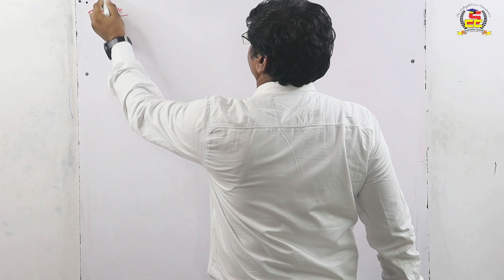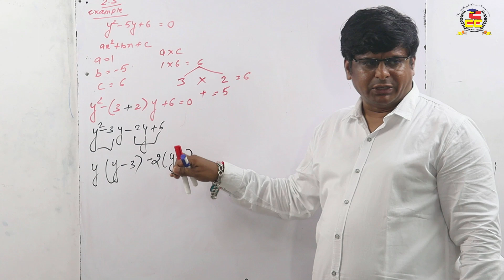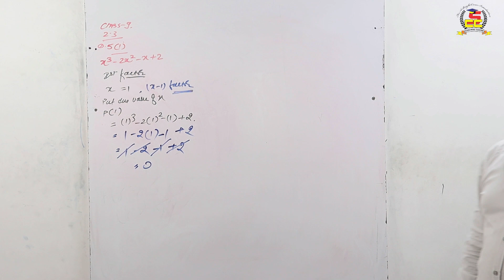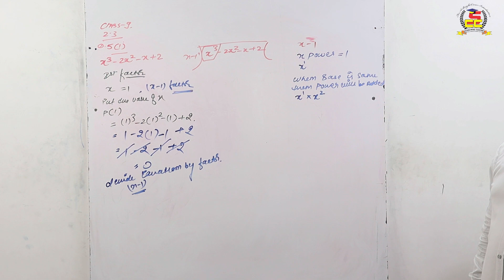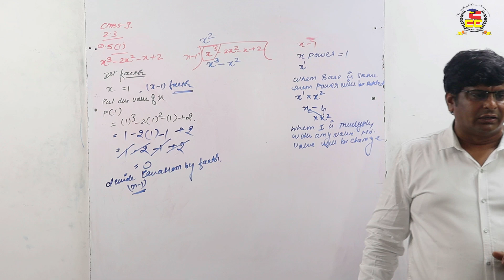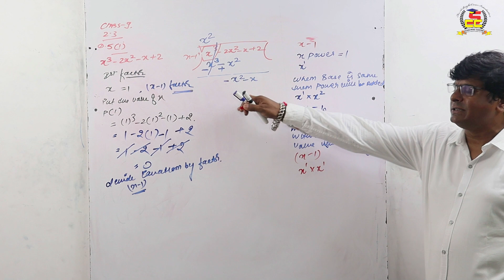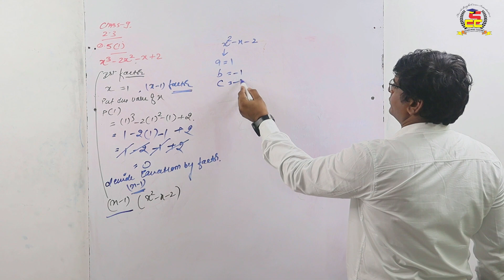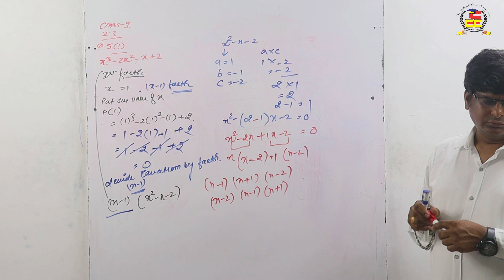Solving Polynomials (Part 2) Exercise 2.3 - Class 9 Maths CBSE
Welcome to Success Coaching Centre's Class 9th Maths series! In this video, we continue our journey through Polynomials with a focus on Part 2 of Chapter 2, specifically Exercise 2.3. Our expert instructors will guide you step by step through this exercise, ensuring that you understand the concepts thoroughly.

🔥 Key Topics Covered:

Review of Polynomials
Polynomial Equations
Solving Exercises from 2.3
Our goal is to help you excel in your CBSE Class 9 Math studies. Whether you're preparing for exams or simply want to strengthen your math skills, this video is designed to assist you.